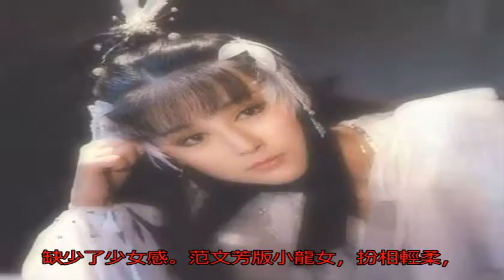各版本小龍女，李若彤經典，劉亦菲仙氣，第一是她？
陳妍希版小龍女,長相...